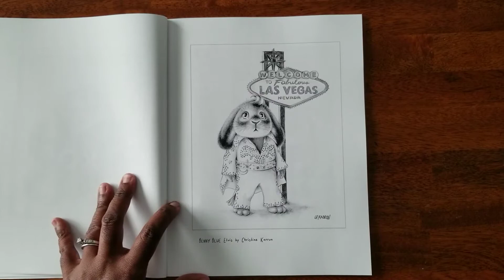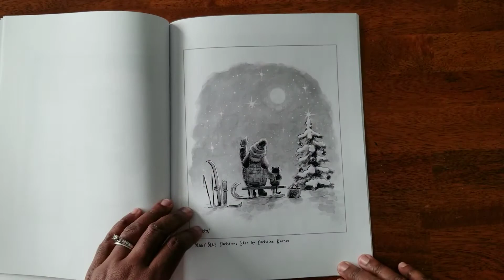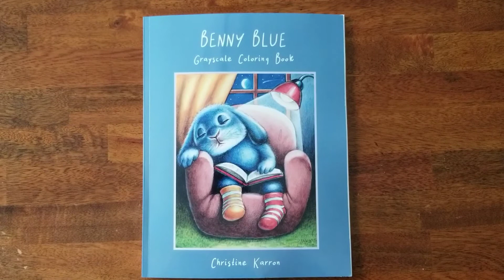Flip Through of Benny Blue by Christine Karron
This is a flip through of Benny Blue by Christine Karron. This in my opinion is one of the cutest grayscale coloring books. Enjoy!